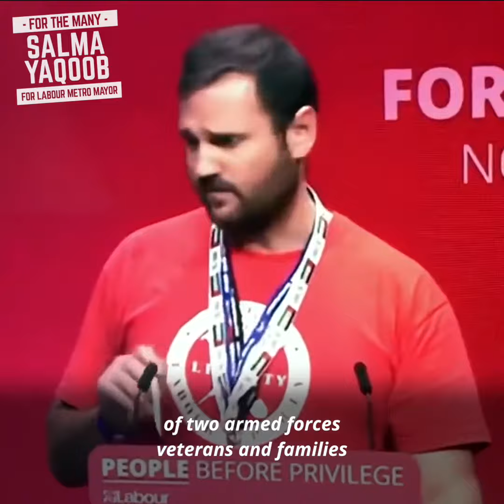Salma4Mayor | Endorsement | David Andrew Gannon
I'm very grateful for armed forces veteran David Andrew Gannon's endorsement of my Labour candidacy for West Midlands Metro Mayor.